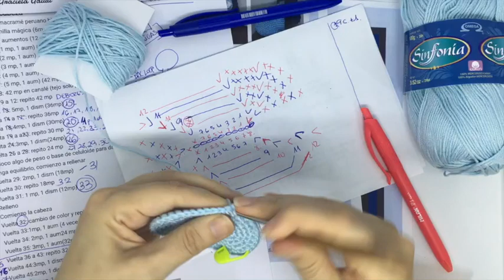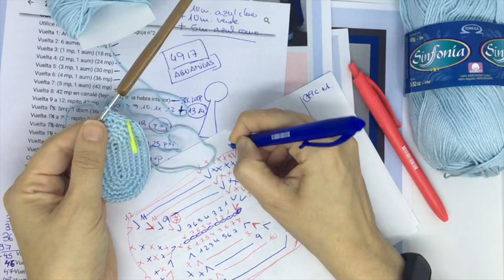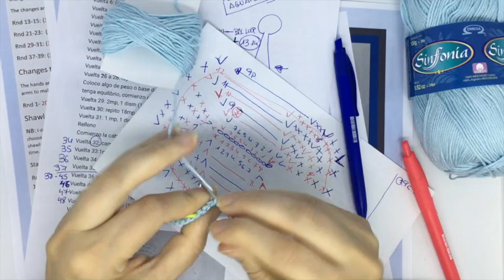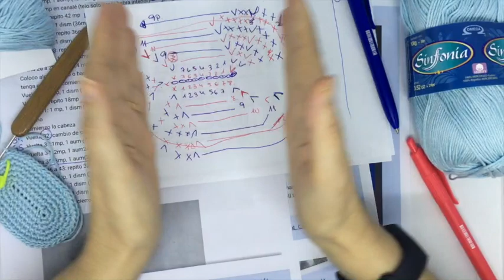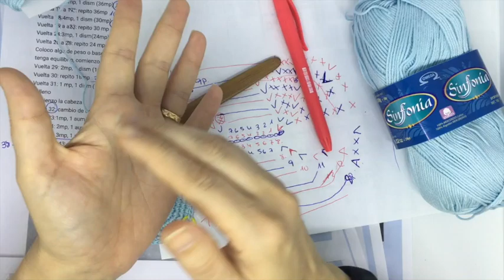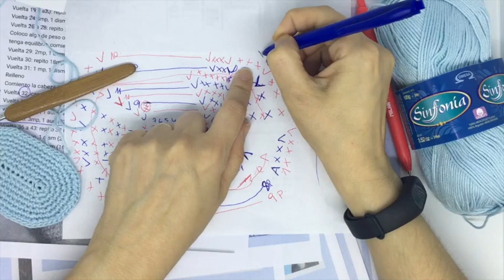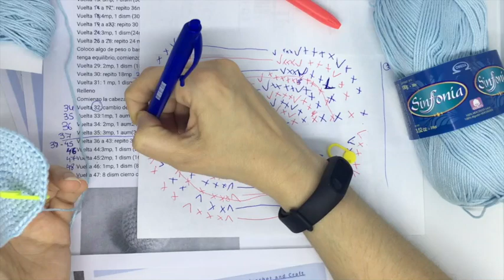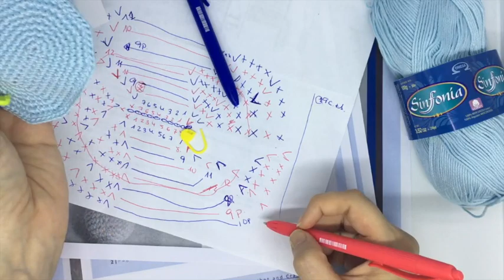BELEN NAVIDEÑO AMIGURUMI ♥️ 17 ♥️ Nacimiento a crochet 🎅 AMIGURUMIS DE NAVIDAD!